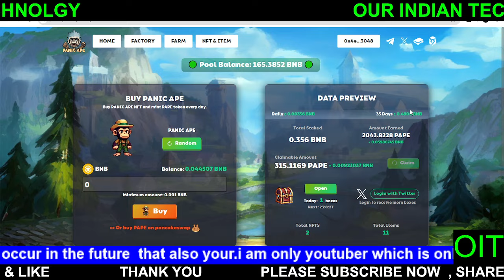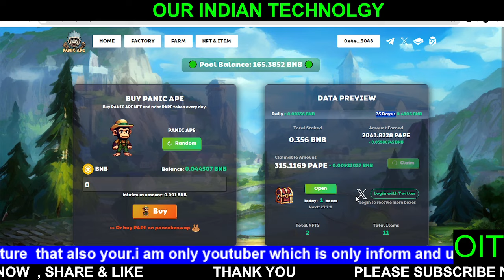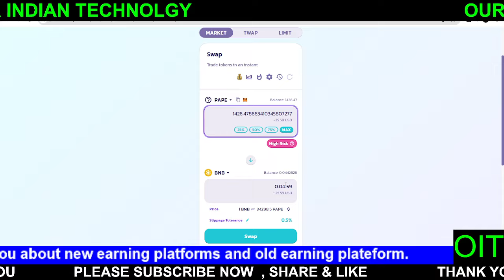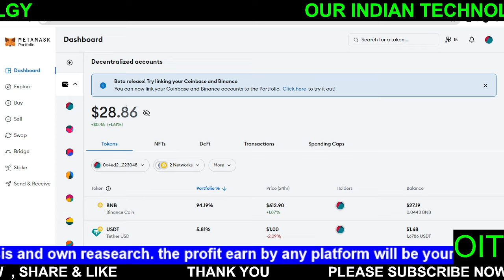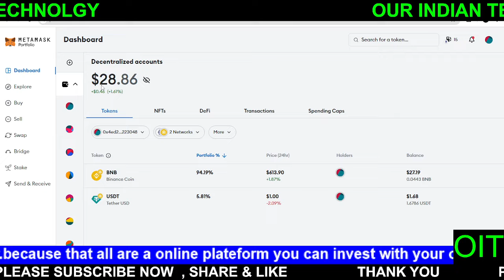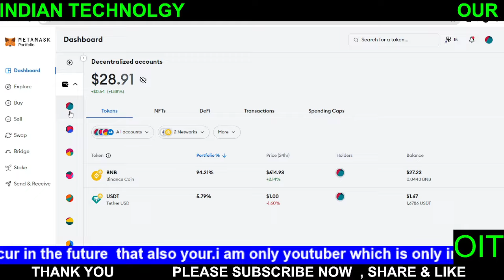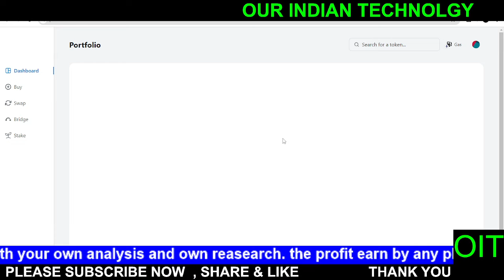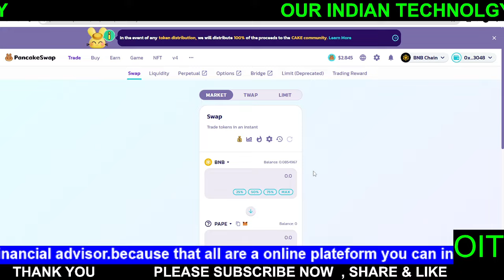Panic Ape The New Earning Plateform | Daily One % After 35 Day You Can Withdrwal Your Principal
Panic Ape Full Presentation | New earning Plateform | Daily profit 1%

Welcome to Panic Ape
Highly innovative NFT social network and token presale.

panic ape

shao bank

shao bank plan

shao bank reviews

shao bankis dzarcva

shao bank withdrawal

shao bank real or fake

shao bank deposit

shao bank loan

shao bank review save and grow with shao bank

shao bank o melhor banco internacional - prova de pagamento

shao bank novos títulos de bonds prova de pagamento @shaobank

bank review save and grow with shao bank

shao bank como funciona

shao bank es confiable

c goal presenta shaobank shaobank serie c goal

como funciona shao bank

- squier$1800 do shaobank

que es shao bank

profits after using shao bank for 2

melos crypto after using shao bank for 2 weeks

my profits after using shao bank for

shao bank ganhei 10000 tokens grátis

shao bank kya hai

shao bank withdrawal proof how much

shao bank italiano

1 month using shao bank

1 month using shao bank total

shao bank renda passiva o

zelle charles schwab

zeros in my bank account

shao bank 2024
hyperverse login app download
hyperverse login problem
the hyperfund global login
hyperverse website
hyperverse withdrawal
hyperverse login app download for android
hyperfund sign up
h5 login
Hyperverse Update
Hyperverse New Announcement
Hyperverse withdrawal
Hypernation
Hyperverse New Update
Hyperverse
Hyperverse Withdrawal New Update
Hyperverse latest Update
Hyperverse New Update
Hyperverse New Update Today
Hyperverse Withdrawal New Update Today
Hyperverse Marvel
Hyperverse Update Today
Hyperverse News Today
Hyperverse Withdrawal Kaise Kare
Our Indian Technology

kindly consult a Registered/ Qualified Financial Adviser Consultation before Investing your money .
We believe in “Informing Investors ” but her/ his decision should be based on Professional Advice  and her/ his Need Analysis.